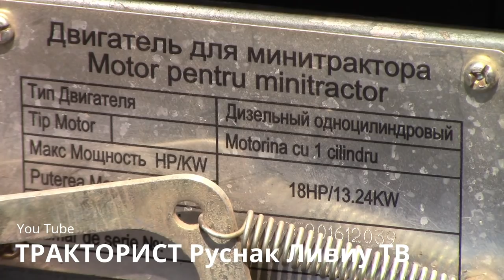МИНИ ТРАКТОР BUIVOL 18-НР. ФРЕЗЕРОВКА ОГОРОДА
МТЗ 82 С ПРИЦЕПОМ 2ПТС-4  ВЫВОЗКА НАВОЗА